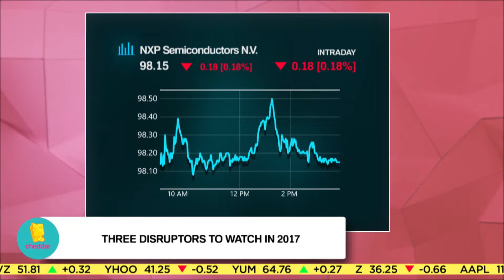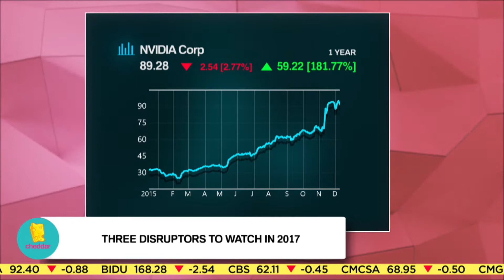Driverless Cars Dec. 2016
Jack Mohr Discussing Autonomous Driving Trend (NXP Semi, ON Semi, Qualcomm)

NYSE Floor
Cheddar TV